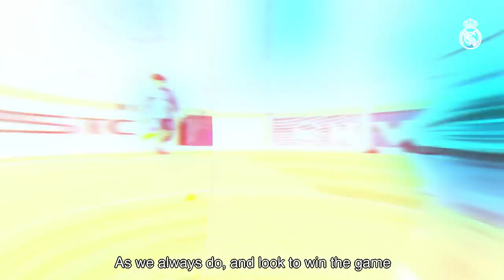Preview | Real Madrid vs Juventus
Time to secure the Champions League semi-final spot. The European champions, who are unbeaten in their last 18 home games in the competition, will be looking to capitalise on their 3-0 away win in the first leg.

One game is currently all that lies between the European champions and a place in the Champions League semi-final for an eighth successive season. The Whites will have to give their all tonight at the Santiago Bernabéu (8:45pm CEST) as they bid to complete the job following last Tuesday's excellent display in Turin in a first-leg meeting against Juventus that'll long live in the memory of the Real Madrid faithful.